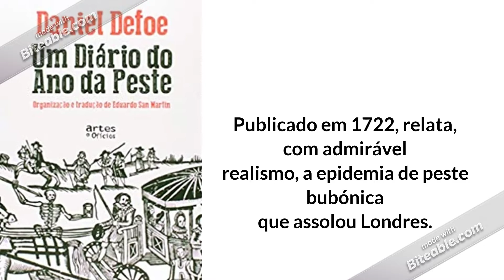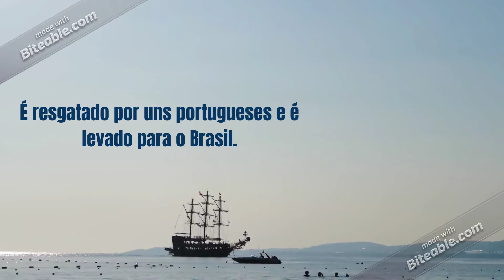Booktrailer de Bernardo Reis - Robinson Crusoe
Projeto de leitura feito pelos alunos de Português do 10.ºB, sob a coordenação da professora Gina Silva, com a colaboração da biblioteca da Escola Secundária D. Sancho II - ano letivo de 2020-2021

Redes do canal e das bibliotecas escolares do Agrupamento de Escolas n.º3 de Elvas: